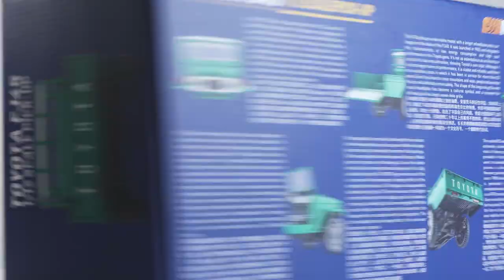FMS 1:12 Toyota FJ45 Official Release Unboxing RTR RC crawler scale car Model Vehicle 4WD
🎉FMS 1:12 scale Toyota FJ45 RTR 4WD

In the 1960s, Jeep's leading model, the CJ5, was still bathed in the glory of war. The Wagoneer, the originator of luxury SUVs, had made its first sound, Detroit Ford Bronco and Chevrolet Blazer followed. At this time, in the field of the world auto industry, the United States is the undoubtedly leader, and there is nothing else in the field of 4WD off-road vehicles. At the same time, on the other side of the Pacific Ocean, at the foot of Mount Fuji, a square and simple off-road vehicle rolled off the Toyota production line, and a legendary story begins here.

The FJ45 pickup is a derivative model with a longer wheelbase and a car hopper on the basis of the FJ40. It was launched in 1963 and integrates the characteristics of low energy consumption and high-cost performance in the Toyota gene. It's not as ostentatious as an American car, but it's also very attractive, showing Toyota's own style. Although it is not strong in terms of performance, it is stable and reliable, and there are countless cases in which it has been in service for more than 30 years. Even if you have to cross mountains and seas, people believe that this car will definitely arrive safely. The shape of the long oval grille with round headlights has become a cultural symbol and a synonym for off-road, just like Jeep's seven-hole grille.

FMS super-finely restores the real car, and the degree of restoration is no less than that of the static model. The hood hinge is the same living hinge as the real car, and it looks slim and beautiful on the 1/12 model car. The motor, steering servo and 2-in-1 integrated ESC / receiver are all hidden under the hood, and the battery is also here, for easy installation. The doors on both sides can be opened, the front windshield can be folded forward, and if the roof is removed at the same time, it can be transformed into a convertible shape. If the screws on the slender hinges of the doors are removed, the doors can be removed, showing a more simple and wild performance. At this time, the cockpit is more transparent, the steering linkage action of the steering wheel can be seen at a glance, and it is also more convenient to carry 1/12 flexible figures.

The cargo bucket is very wide, showing the true nature of the working vehicle, and can cope with different loads by increasing or decreasing the number of leaf springs. The two-speed gearbox provides powerful torque. Metal gears carry power, with bearings all over the whole vehicle, allowing it to move forward slowly even if it is fully loaded with gravel. The TOYOTA logo on the rear of the car restores the stereoscopic stamping effect of the steel plate of the real car. The tailgate can be opened to load extra-long "cargo". There are two sets of taillights on the left and right of the tailgate, each set includes a turn signal, a brake light, and a reversing light. With the input of the light control button on the transmitter, the linkage effect is consistent with the driving action. The front headlights have a linkage effect of far and near beam and turn signals.

The scaled RC vehicle is fascinating, but it is extremely cumbersome to assemble, thus most of these products on the market are provided in the form of “kits” and require users to assemble them the assembly process is also a joy for many users. However, painting is still a problem for those users. FMS decided to do more. The product is presented in the form of painting completed and assembling completed, and it is an RTR product that can be played at hand. Users who like to be different do not have to be frustrated. The car shell will be provided in the form of accessories. You can re-create and redefine this car. We are excited to see your creation and sharing.

KEY FEATURES
1. Ready to Run model
2. Two-speed transmission
3. Ball bearings full set
4. Polystyrene body
5. Hood can be opened
6. Both side doors can be opened
7. Tailgate can be opened
8. Super exquisite interior
9. Steel C-Channel Frame
10. Leaf spring suspension
11. Remote control lighting system
12. 180 Motor